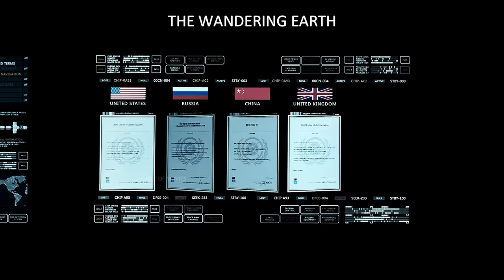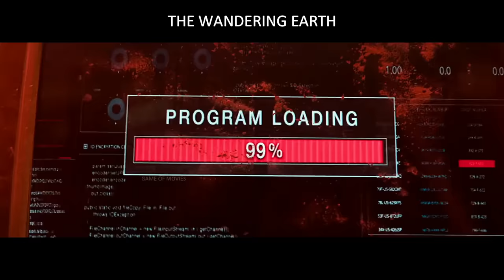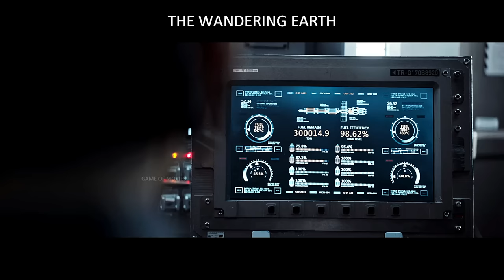Humans Build 7000 Engines To Stop Earth's Rotation | Movie Explained/Summarized in Hindi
Movie Explained:- The Wandering Earth

As the sun is dying out, people all around the world build giant planet thrusters to move Earth out of its orbit and sail Earth to a new star system. Yet the 2500-year journey comes with unexpected dangers, and in order to save humanity, a group of young people in this age of a wandering Earth fight hard for the survival of humankind.

Storyline
The sun is dying out. The earth will soon be engulfed by the inflating sun. To save the human civilization, scientists draw up an escape plan that will bring the whole human race from danger. With the help of thousands of infusion powered engines, the planet earth will leave the solar system and embark on a 2,500 year journey to the orbit of a star 4.5 light years away.

Genres- Action Sci-Fi Thriller

All Movies Insight in Hindi, Game of movies channel provide hindi voice over (Movies Hidden Explanation) for super Mr Alexter movies.